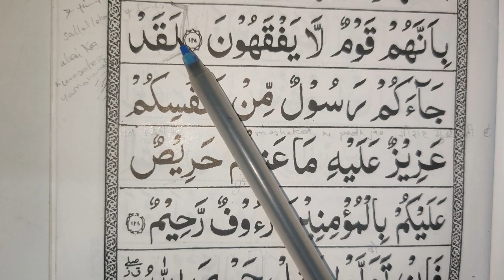16th Ruku, At-Tawbah,last ruku,easy to learn quran translation in urdu/hindi Mushkil ke waqt ki dua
Mushkil waqt ki dua